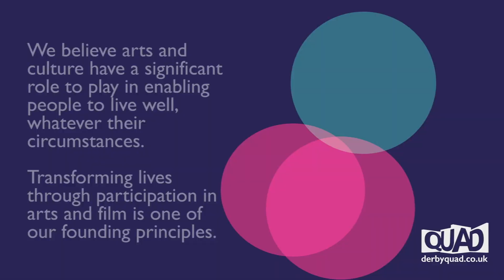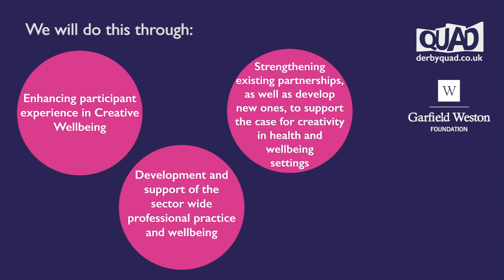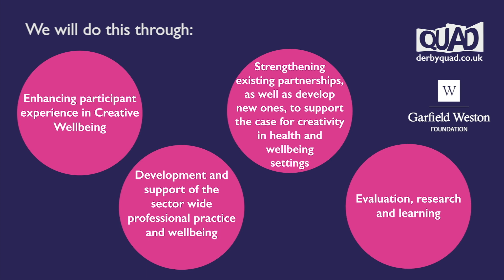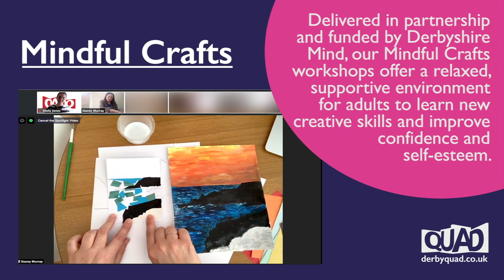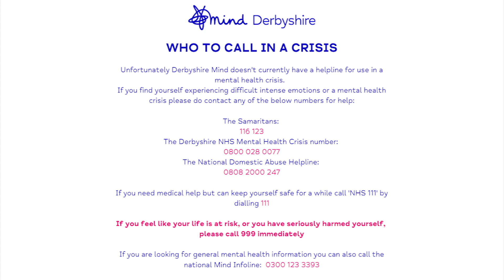Ram Trail Webinar Week - QUAD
Watch Quad talking about creative wellbeing and the development and support of the sector wide professional practice and wellbeing. Enjoy one of their Mindful crafts workshop which offers a relaxed and supportive environment for adults to learn new skills improve confidence and self-esteem. Quad teaches how to make fabric flowers from home materials as part of the Mental Health Awareness Week.